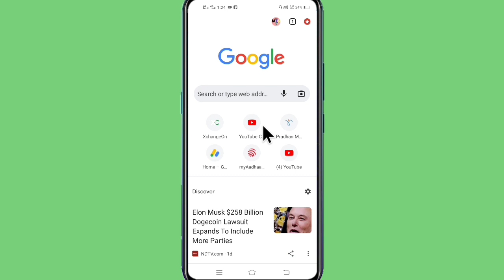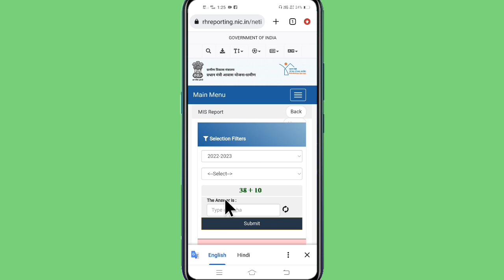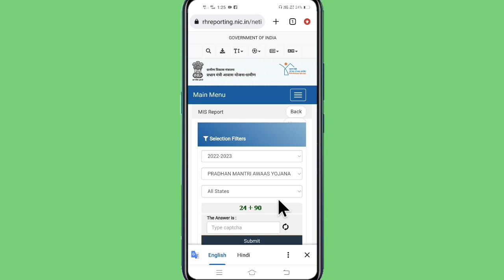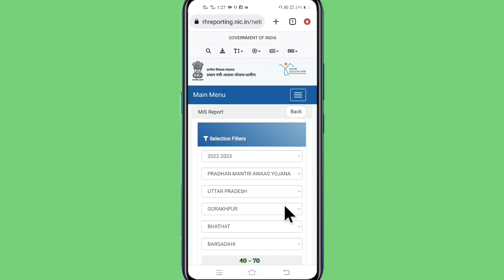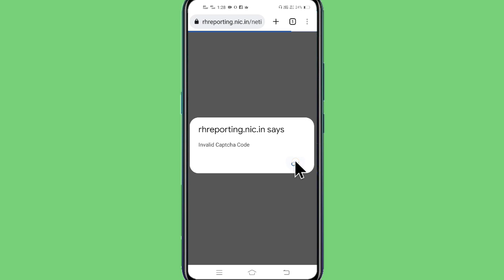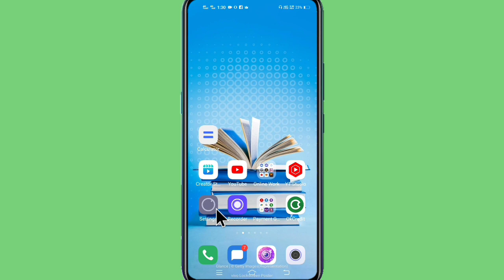Pm awas yojana list 2022+23 check online ! pm awas yojana new register status check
How to check pm awas yojana gramin new list 2022+23
Pradhan mantri awas yojana gramin new register status check online